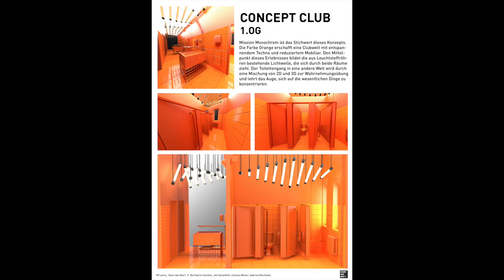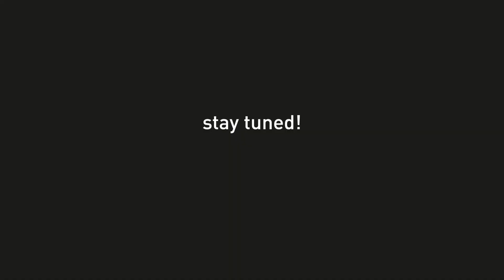Wahlmodul | KDN – Kann Das Neu? | Prof. Katrin Günther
Das KP_Kann Das Neu? entstand aus studentischer Initiative und erfolgt als „Ideenlabor und Baustelle unter Betrieb“.
Ausgehend von der Idee einer Wochenend-Guerilla-Maleraktion zur Gestaltung der Toiletten im Lyzeum, findet es nun als komplexer Gestaltungsprozess statt. Dabei dienen uns umgebende Räume selbst als Gegenstand und Medium von Erkenntnis- und Bildungsprozessen.
Das Lyzeum ist ein Ort für unser gemeinsames Arbeiten. Es sollte ein „Lern- gehäuse“ in ständiger Bewegung sein - wie wir und unsere Arbeit es auch sind. Dieser Ort hat das Potenzial, sich nicht nur den Bedürfnissen der NutzerInnen anzupassen, sondern diese sogar zu motivieren und anzuspornen.
Eine Lernumgebung muss befördern, uns zu Kommunikation, Aktivität und neu- en Ideen anregen und zu Höchstleistungen inspirieren. Dieser Gedanke ist die Grundlage für unsere Auseinandersetzungen im KP_Kann Das Neu?